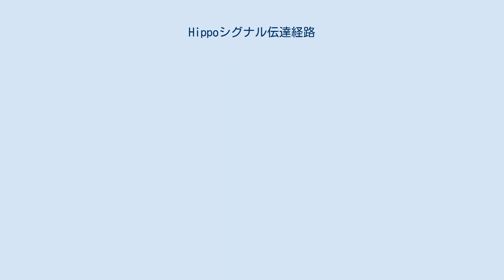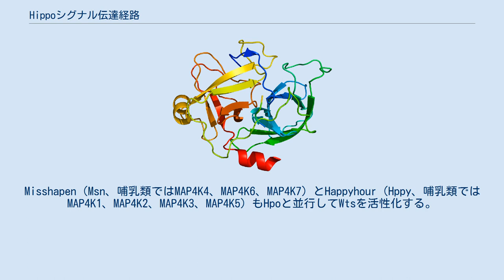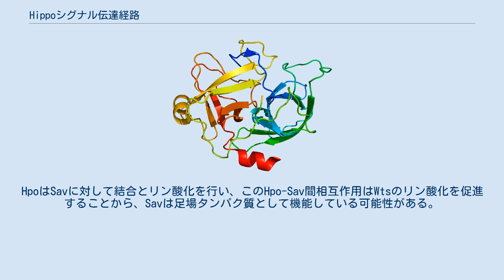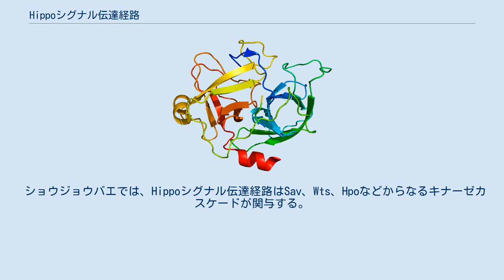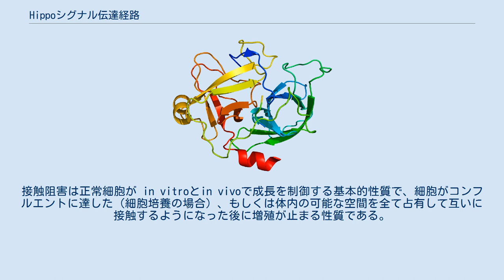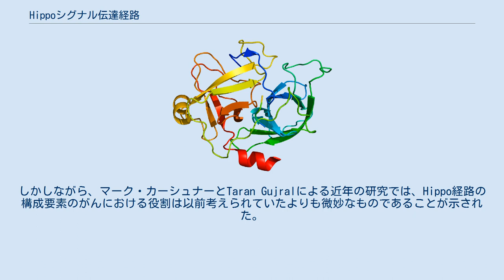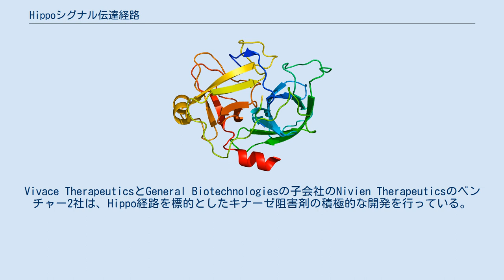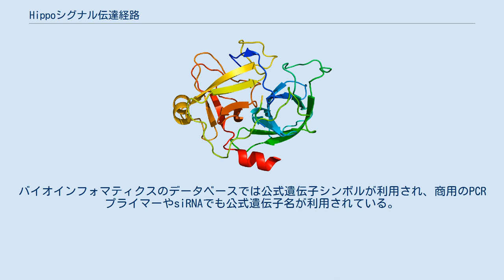Hippoシグナル伝達経路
Hippoタンパク質のヒトホモログであるMST1は、ヒトのHippoシグナル伝達経路の一部を構成する。
 Hippoシグナル伝達経路（Hippoシグナルでんたつけいろ、英: Hippo signaling pathway）またはSalvador-Warts-Hippo（SWH） 経路（Salvador-Warts-Hippoけいろ）は、動物において、細胞増殖とアポトーシスの調節を通じて器官のサイズを制御するシグナル伝達経路である。
この経路の名称は、ショウジョウバエDrosphilaで重要なシグナル伝達因子の1つであるプロテインキナーゼHippo（Hpo）に由来する。
Hippoをコードする遺伝子の変異は組織の過成長をもたらし、カバのような（hippopotamus-like）表現型をもたらす。
 発生生物学における基本的な疑問の1つは、器官は特定のサイズに達した後、どのようにして成長を止めるのかということである。
器官の成長は、細胞分裂やプログラム細胞死（アポトーシス）など、細胞レベルで生じるいくつかの過程に依存している。
Hippoシグナル伝達経路は、細胞増殖の抑制とアポトーシスの促進に関与している。
多くのがんは抑制を受けない細胞分裂という特徴を有するため、このシグナル伝達経路はヒトのがん研究において重要性が増している。
またHippoシグナル伝達経路は、幹細胞や組織特異的な前駆細胞の自己複製と増殖にも重要な役割を果たしている。
 Hippoシグナル伝達経路は高度に保存されているようである。
Hippo経路の構成要素の大部分はキイロショウジョウバエDrosophila melanogasterで遺伝的モザイク法によるスクリーニングを用いて同定され、それらはその後哺乳類でもオルソログが発見された。
このように、ショウジョウバエでのこの経路の解明は、哺乳類でがん遺伝子またはがん抑制遺伝子として機能する多くの遺伝子の同定に寄与してきた。
 Hippo経路は、HpoがプロテインキナーゼWarts（Wts）をリン酸化する、というコアキナーゼカスケードから構成される。
Hpo（哺乳類ではMST1、MST2）はSte20ファミリーのプロテインキナーゼである。
この高度に保存されたセリン/スレオニンキナーゼファミリーは、細胞増殖、アポトーシス、ストレス応答など、いくつかの細胞過程を調節する。
Wts（哺乳類ではLATS1、LATS2）は、リン酸化されることで活性化される。
Misshapen（Msn、哺乳類ではMAP4K4、MAP4K6、MAP4K7）とHappyhour（Hppy、哺乳類ではMAP4K1、MAP4K2、MAP4K3、MAP4K5）もHpoと並行してWtsを活性化する。
WtsはNDRキナーゼのメンバーであり、NDRキナーゼは細胞周期の進行、成長、発生の調節因子であることが知られている。
Salvador（Sav、哺乳類ではSAV1）とMob as tumor suppressor（Mats、哺乳類ではMOBKL1A、MOBKL1B）という2つのタンパク質がWtsの活性化を促進することが知られている。
SavはWWドメイン含有タンパク質であり、このタンパク質にはトリプトファンとプロリンを含む高度に保存された配列が存在する。
HpoはSavに対して結合とリン酸化を行い、このHpo-Sav間相互作用はWtsのリン酸化を促進することから、Savは足場タンパク質として機能している可能性がある。
HpoはMatsもリン酸化して活性化し、MatsはWtsに結合してWtsのキナーゼ活性を強化する。
 活性化されたWtsは転写コアクチベーターYorkie（Yki）をリン酸化して不活性化する。
Yki自身はDNAに結合することはできないが、活性化状態のYkiは転写因子Scalloped（Sd）に結合し、Yki-Sd複合体は核に局在するようになる。
これによって、細胞周期の進行を促進するサイクリンEや、アポトーシスを防ぐdiap1など、器官の成長を促進するいくつかの遺伝子の発現を可能にする。
Ykiは、細胞数に影響を与える正の成長調節因子であるbantam miRNAの発現も活性化する。
そのため、WtsによるYkiの不活性化はこれらの成長促進調節因子の転写を抑制し、成長を阻害することとなる。
WtsはYkiのセリン168番をリン酸化することでYkiと14-3-3タンパク質との結合を促進する。
14-3-3タンパク質はYkiの細胞質への隔離を助け、核内...